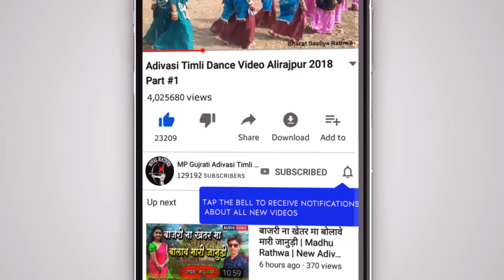मिली आवजो - आदिवासी टीमली गाना | Rocky Bhil New Timli 2023 | Mili Aavjo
मिली आवजो न्यु आदिवासी टीमली गीत 2023

Rocky Bhil New Adivasi Timli 2023 || Aadiwasi Naya Gana 2023 || Mili Aavjo || Rocky Bhil New Gujrati DJ Timli || Rocky Bhil DJ Timli 2023

Title - Mili Aavjo
Singer - Rocky Bhil
Mixing -  Vishal Bhil
Recording - Rajaram Recording Studio Boriyad

Keywords -
आदिवासी टीमली